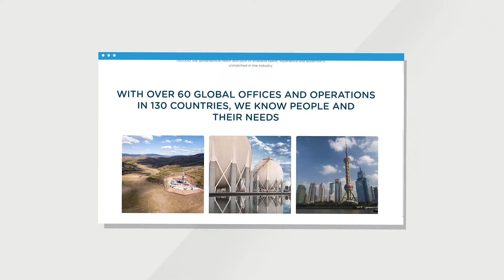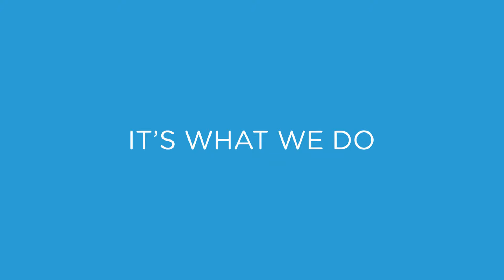How can you benefit from Global Employment Outsourcing (GEO)?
GEO is an acronym for Global Employment Outsourcing. These services are provided by international employment companies that can act as a legal Employer of Record (EOR) and help you navigate HR complications when...
  -Performing work in a country where your company may not be registered
  -Setting up a new legal entity
  -Understanding labour laws and tax implications in-country

An Employer of Record is an organisation with the legal responsibility for labour compliance. This is especially important when operating in a country where your organization does not formally have a local entity.

What are the benefits of outsourcing global employment? Well,
outsourcing your employment requirements to a global specialist will result in several operational efficiencies.

1) Quickly enter new markets
2) Cost-effective and streamlined HR
3) Improved productivity and communication
4) Remain compliant, reduce risk
5) Accurate and reliable payroll.